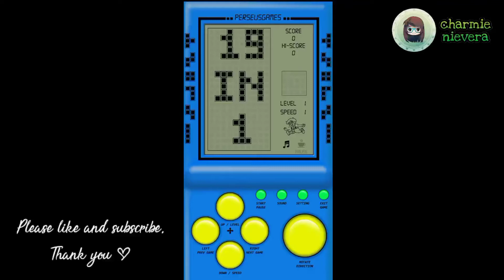Games on Brick Game - Walkthrough Gameplay (iOS & Android)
Games on Brick Game - Walkthrough Gameplay (iOS & Android) charmie nievera